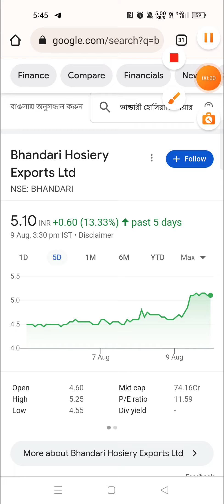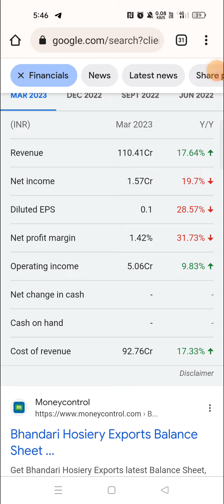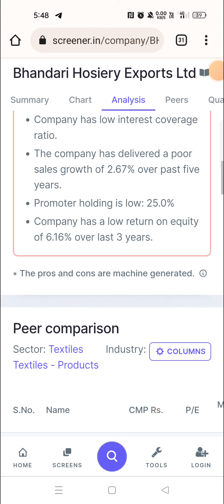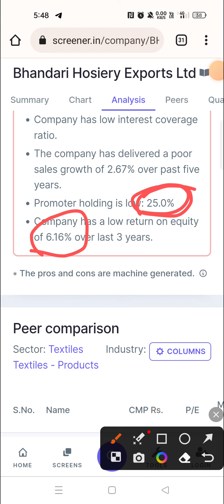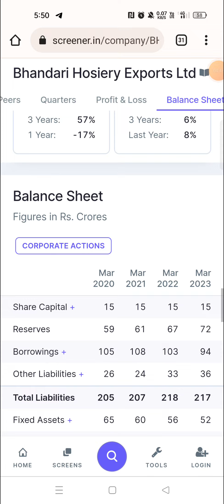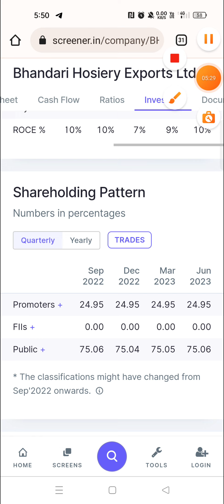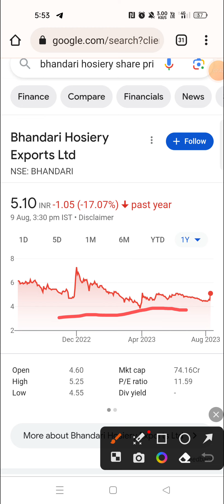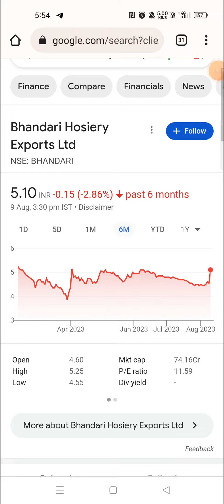Bhandari Hosiery Exports Ltd Share Latest News Today / Bhandari Hosiery Exports Share Analysis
Doston is video me humne 'BHANDARI HOSIERY EXPORTS LTD' ka complete analysis kiya hai aur ant me humne bataya hai ki is waqt ye share humein buy karna chahiye ya nehi.